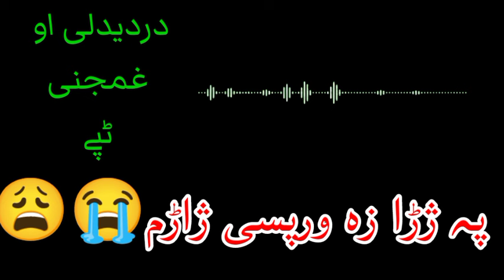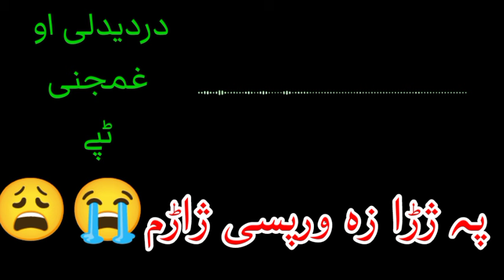pashto ghamgeni tappy2024😭😩||sad tappy pashto|| پہ ژڑا زہ ورپسی ژاڑم😩||دردیدلی او ارمانی ٹپے💔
- "Heartbreaking Pashto Tappy song that will make you cry"
- "Sad Pashto song about love and heartbreak"
- "Tappy song that will touch your heart and make you feel the pain"
- "Pashto music that speaks to the soul"
- "A melancholic Pashto Tappy song that will leave you emotional"
- "A sorrowful Pashto song about lost love and longing"
- "A Pashto Tappy song that will make you feel the sadness and pain"
- "A heart-wrenching Pashto song about the struggles of life"

You can also add some Pashto phrases to make it more authentic, such as:

- "دا ستا تپه یې چې مې زړګی دی" (Da sta tappy ye che may zrangi di) meaning "This Tappy song is from the heart"
- "زما په زړګی کې دا تپه دی" (Zma pa zrangi ke da tappy di) meaning "This Tappy song is in my heart"
- _Pashto New Tappy 2024_
- _Ghamgeni Tappy 2024_
- _Pashto Sad Tappy 2024_
- _Tappy Pashto 2024_
- _Pashto Tappy Song 2024_
- _New Pashto Tappy 2024_
- _Pashto Tappy Music 2024_
- _Tappy Ghamgeni 2024_

- _Pashto Ghamgeni Tappy Songs 2024_
- _Best Pashto Tappy 2024_
- _Pashto Tappy Videos 2024_
- _New Pashto Tappy Songs 2024_
- _Pashto Tappy Music Videos2024
gul panra new songali zafar new songnew pashto songPashto new song ghamjani tappy2024sk productionsitara younas douit tappysitara tappySitara younas new tappypashto new songsslowed and reverb songspashto musicSad tappy pashtopashto hd songkamal khan officialali zafar pashto songpushto new tappy zubairpushto songszubair nawaz tappynew pushto tappynazia iqbalbilawal syedpushto famous singersali zafar pop songs